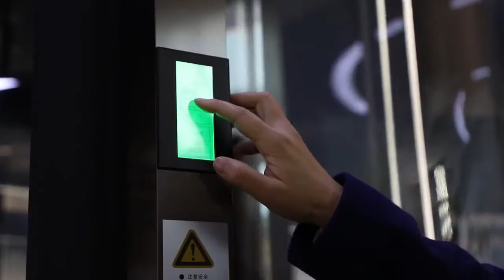revolving doors/sliding doors/doors automatic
new automatic doors  for mall or hotel